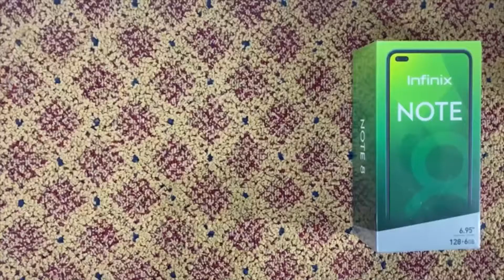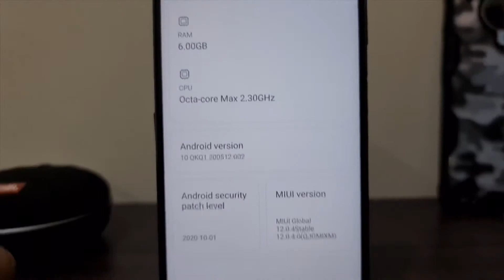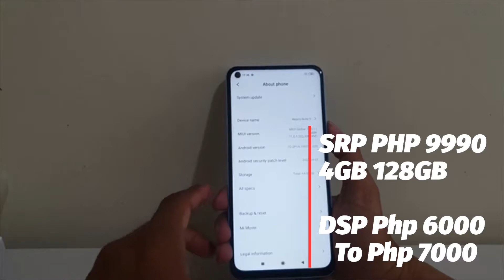5 Discounted Phone you Should Buy Today / TAGALOG